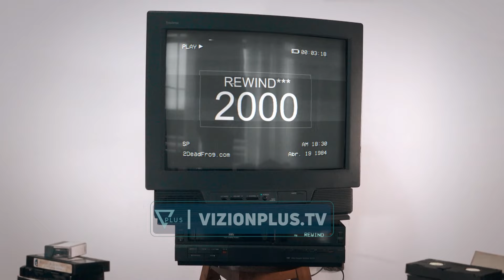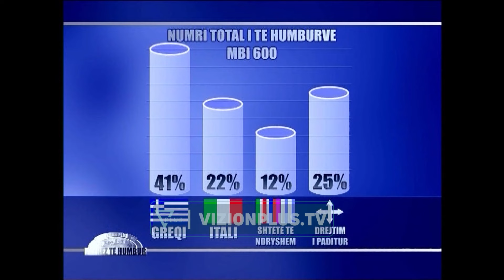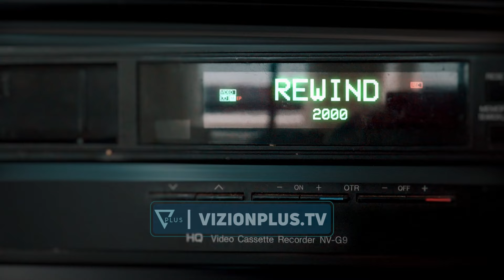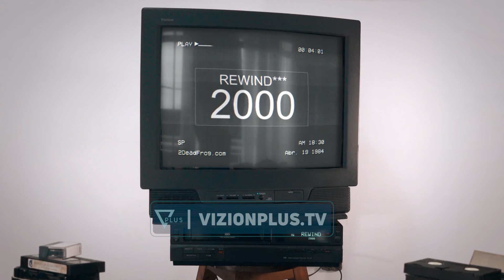Rewind - Episodi 1 / Arkiva - Vizion Plus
Mbi 20 vjet ne tregun mediatik shqiptar, Vizion Plus numeron nje numer te madh produksionesh televizive, te cilet kane gjurme ne memorien e publikut shqiptar.